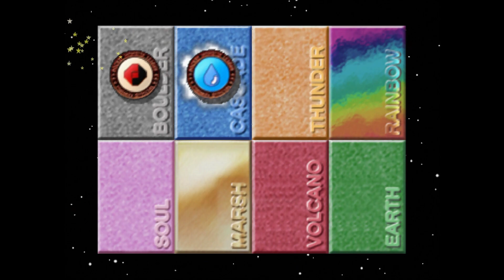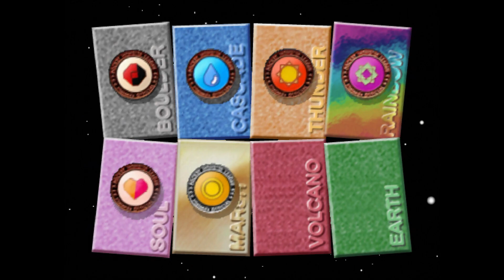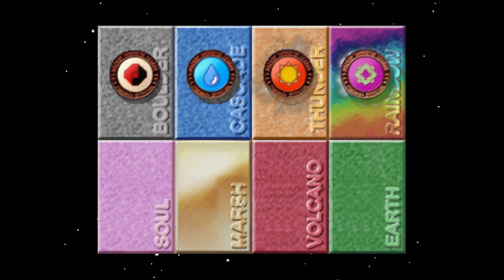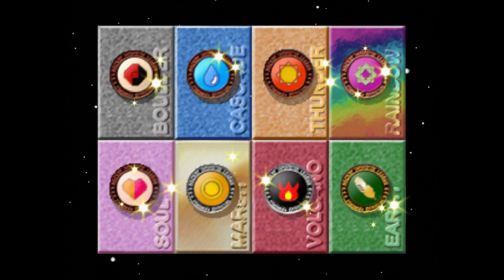Pokémon Stadium | 20 (Poke Ball) [Prime Cup]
About this game:

"Pokémon Stadium" is a strategy video game for the Nintendo 64, developed and published by Nintendo. The game centers around 3D turn-based battles featuring Pokémon from the first generation of Pokémon games (Red, Blue, and Yellow versions). Players can import their Pokémon from these games using the Transfer Pak accessory or use the rental Pokémon provided in the game.

The main mode, Stadium Mode, consists of four cups with varying rules and difficulties, where players battle through a series of trainers to win trophies. In addition to this, the game features a Gym Leader Castle mode, where players challenge the gym leaders from the Kanto region and ultimately face the Elite Four and the Champion.

"Pokémon Stadium" also includes a variety of mini-games and a Free Battle mode for casual play. The game was notable for its advanced graphics and the ability to see Pokémon battles in 3D for the first time. It was released on April 30, 1999, in Japan and later in other regions.